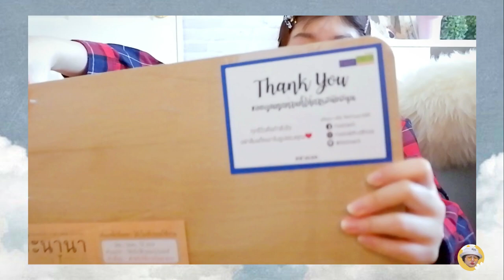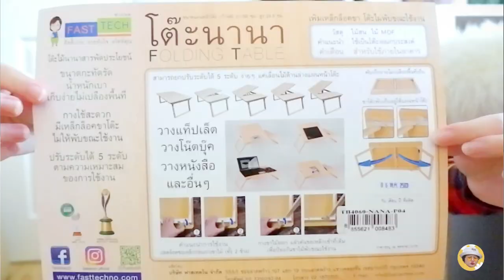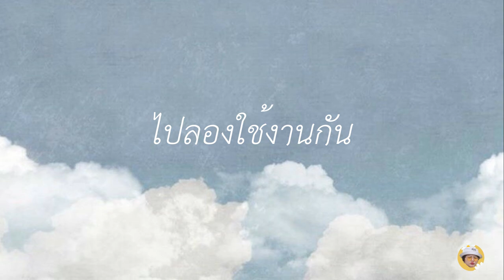รีวิวโต๊ะเขียนหนังสือพับได้ แกะกล่อง ลองใช้งาน | Review folding table | Misho.Moshii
โต๊ะที่โมซื้อมา จาก IG นะคะ สามารถปรับระดับได้หลายระดับ เหมาะกับการนั่งใช้งานบน เตียง โซฟา พกพาสะดวกน้ำหนักไม่หนักมาก พับเก็บได้ง่าย ราคาที่โมซื้อมา 699 บาท